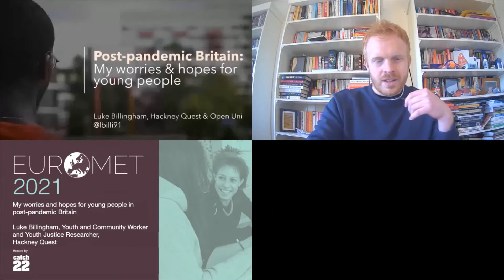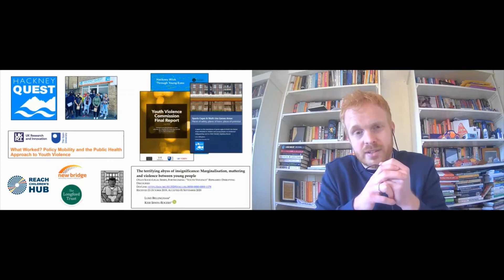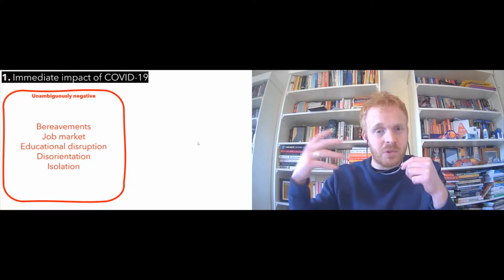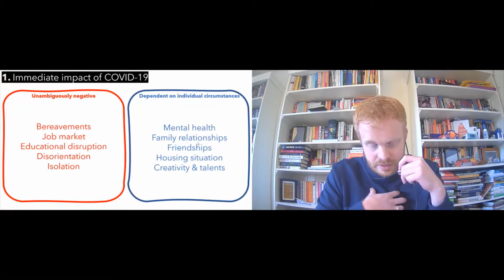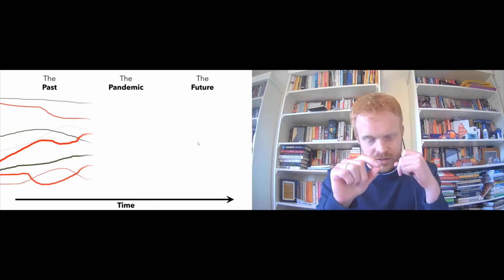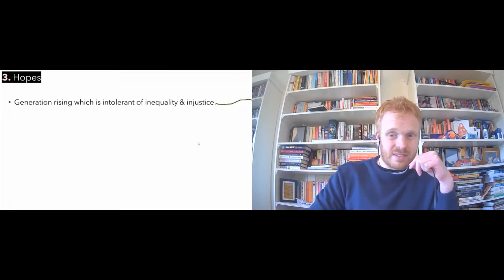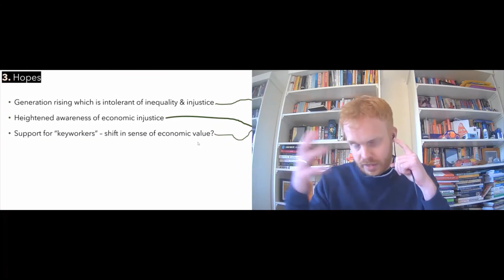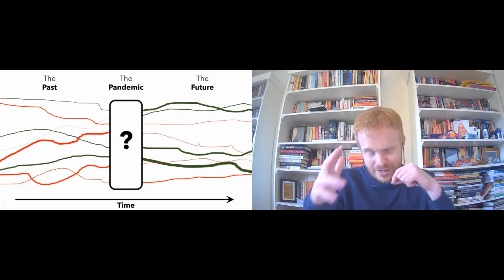Euromet 2021: My worries and hopes for our young people in post-pandemic Britain (Day 3)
Full session title:
My worries and hopes for our young people in post-pandemic Britain

Delivered by:
Luke Billingham, Youth and Community Worker at Hackney Quest and Youth Justice Researcher

This session was delivered as a workshop during the Euromet 2021 symposium. Over three days, attendees heard from a range of experts on topics under the theme of "The impact of the COVID-19 pandemic on vulnerable young people". Each day was themed, covering Education and Employability, Mental Health and Wellbeing, and Youth Justice and Online Harms.